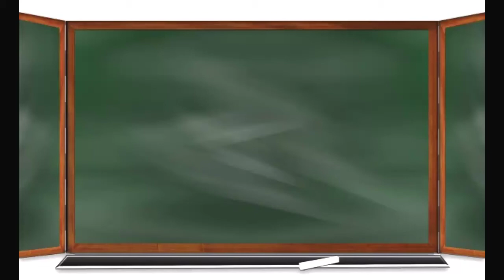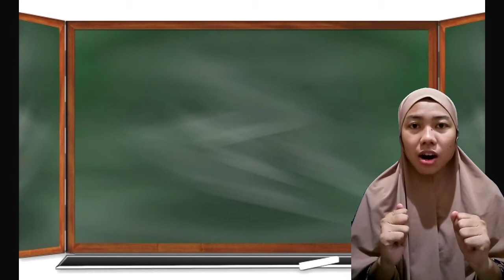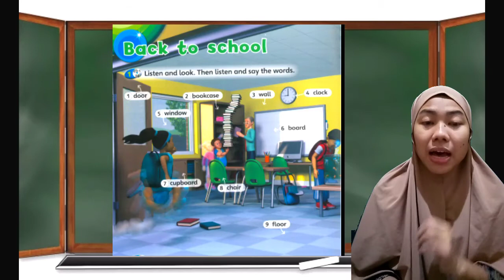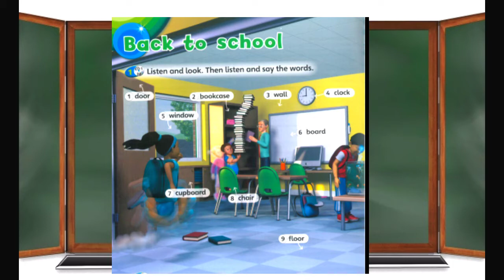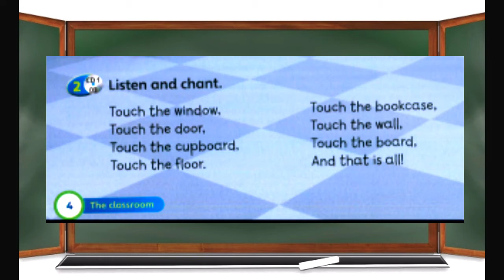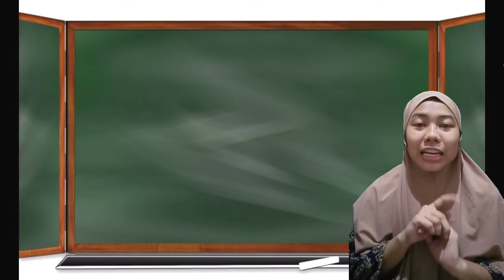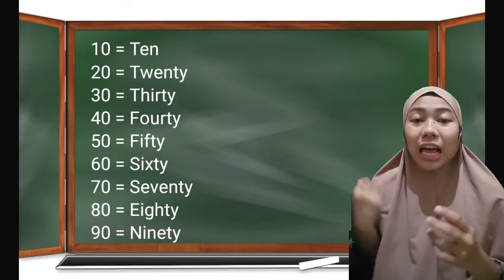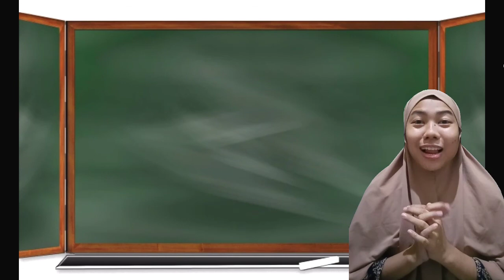Superminds 2 unit 0 (Back to School)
Please write down your name and don't forget to answer the question in the comment belom